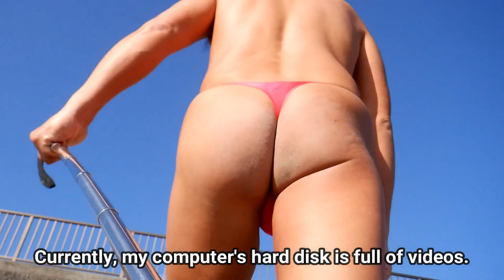NOTICE # 1 from T back Packer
I will post videos irregularly from this time.

吹奏楽部の夏 suisougakubunonatsu
お日様とお散歩 ohisamatoosanpo

長靴でお出かけ nagagutsudeodekake